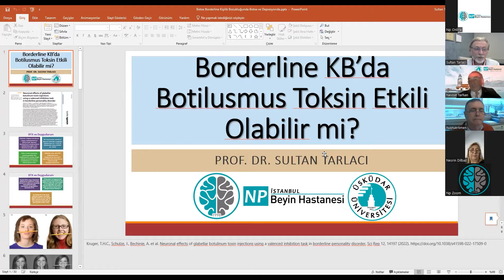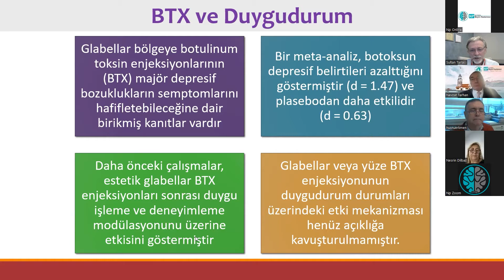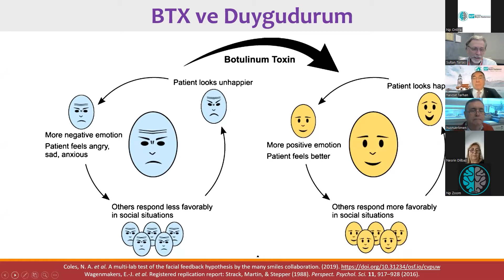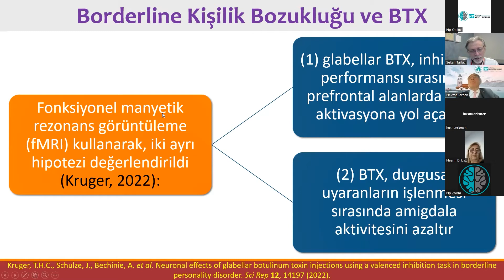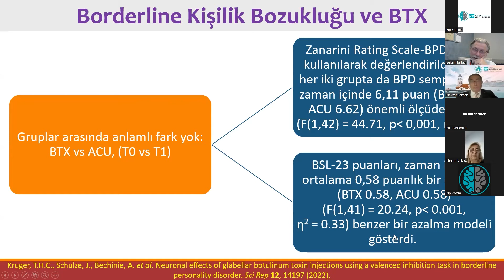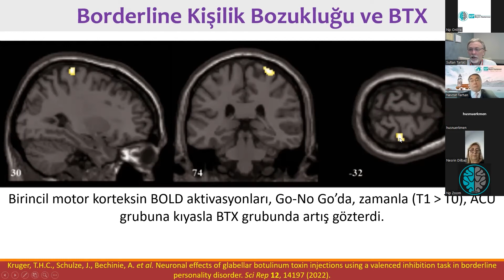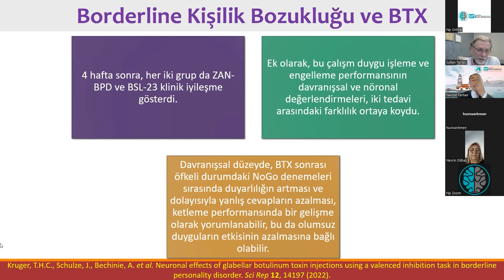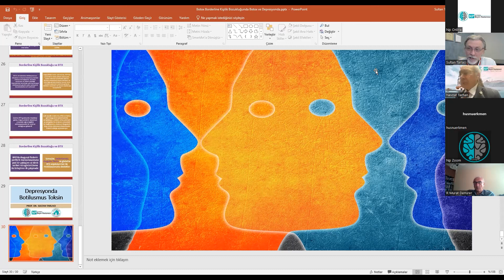Borderline KB'da Botilusmus Toksin Etkisi Olabilir mi?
Bu haftaki Bilimsel Toplantıda Nöroloji Uzmanı Prof.Dr. Sultan Tarlacı iki sunum yaptı. Sunumlardan ilkinin konusu “Borderline KB'da Botilusmus Toksin Etkisi Olabilir mi?”. Sunumda;  BTX ile Duygu durum ilişkisi, Borderline Kişilik Bozukluğu, BTX ve Borderline Kişilik Bozukluğu başlıkları anlatıldı.